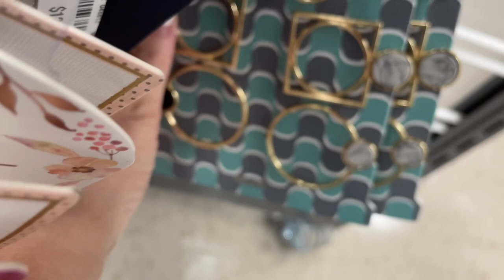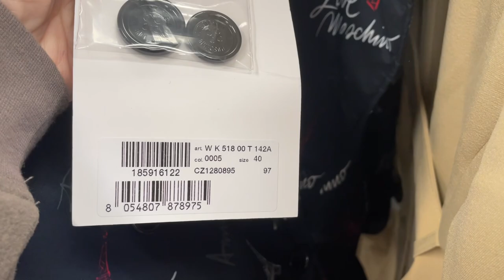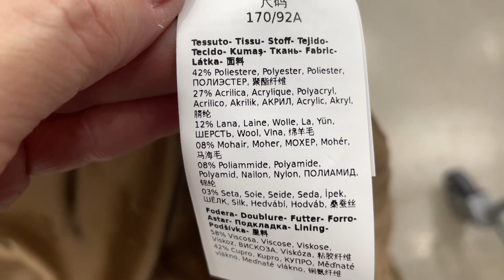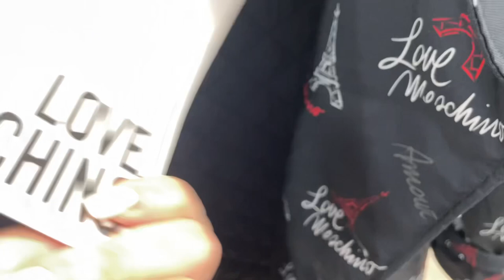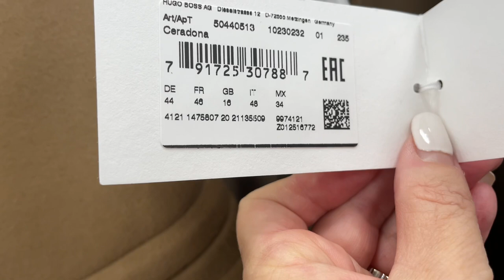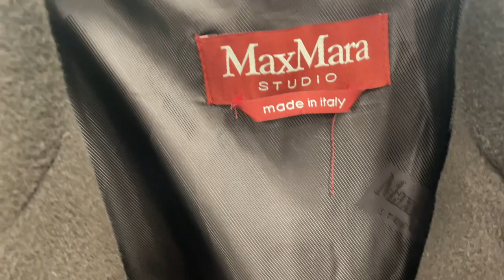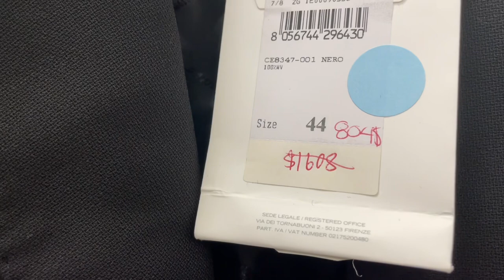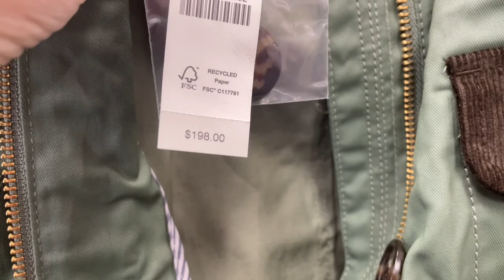ПАЛЬТО НА ЛЮБОЙ ВКУС ФИГУРУ ВОЗРАСТ И КОШЕЛЁК! Натуральные ткани, люксовые и бюджетные находки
Адрес магазина: Winners in Dorval Crossing, 200 North Service Rd W, Oakville,ON,L6M 2G2